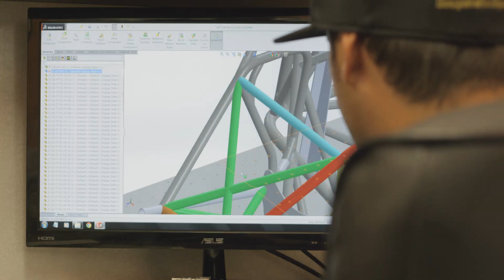Geiser Brother's RePlay XD Toughness Test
"5 YEARS WITH REPLAY XD CAMERAS IN EXTREME WEATHER, TEMPERATURES, EXTREME WHOOPDS, DIRT, DUST, RAIN, & MUD. REPLAY XD IS A GREAT FIT TO OUR TRUCKS... SIMPLE, EASY TO USE. GOOD RELIABLE QUALITY WITH DESERT ABUSE FITS THE GEISER TOUGHNESS TEST."- RICK GEISER

Drivers: Juan Carlos, Rick Geiser, Ricky Johnson, Justin Matney, Kellon Walsh

Produced by: Bradley Miller

Edited by: Chase Bradshaw

Filmed by: Chase Bradshaw, Adam Coppola, Kenny Jalet, Alexander Miller

Footage from: The Mint 400, Baja 500, Geiser Brothers Headquarters